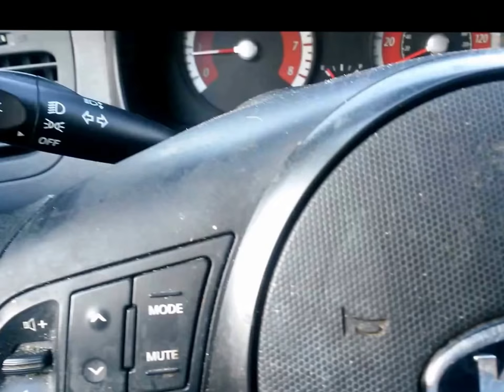VIVIR EN SW FLORIDA CASAS BARATAS EN RENTA Y VENTA EN FLORIDA